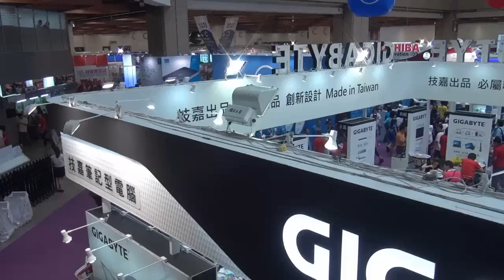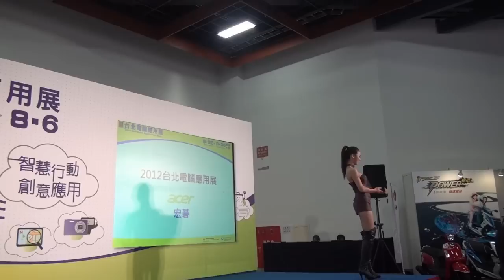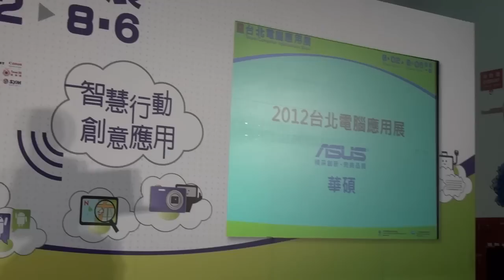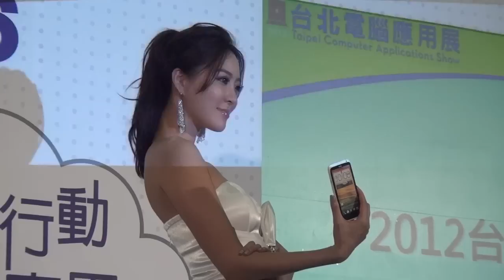【央廣】2012 台北電腦應用展 TICA（8/3-8/6）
今夏最夯「2012年台北電腦應用展」原為8月2日起至8月6日止，8月2日因蘇拉颱風來襲休展一天。展期：8/3~8/6，開放時間10 ：00 Am～22：00。各家3C廠商好禮大放送舞台活動「獎」不完，暑期規模最大、產品最齊全的「台北電腦應用展」(TICA)，於台北世貿一館熱鬧登場。主辦單位外貿協會及台北市電腦公會廣邀國內外知名3C品牌共同展出，將時下最高科技及時尚新潮的3C產品介紹給民眾，並推出各種好康的優惠，讓你逛得開心買得滿意！所有精彩的活動盡在「台北電腦應用展」。影片為TICA  8/3首日造勢記者會五家品牌日的美少女！